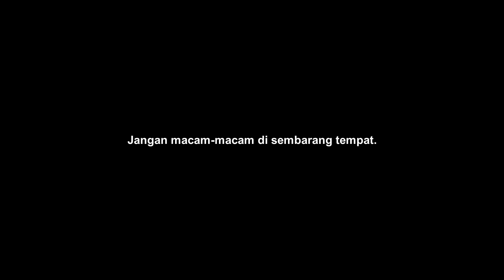DIKEJAR TUYUL KARNA ENA-ENA DI LADANG JAGUNG - Kenikmatan Sementara Bikin Ketagihan (eps. 10)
Film Terbaru dari Sinetron Jowo Klaten. Menampilkan bintang tamu Caca Eirene dan Wowok SJK, serta Bagus Kecus dan Andika BuncAzca. Selamat menyaksikan.

Directed by Andika BuncAzca
DOP by Bagus Kecus
Cameraman by Bagaskara Adhi Kusuma
Make Up by Andika BuncAzca
Wardrobe by Caca Eirene, Diva Rohana Sakiya

Address: Pandan Simping, Geneng, Prambanan, Klaten - Indonesia. Postal ZIP 57454